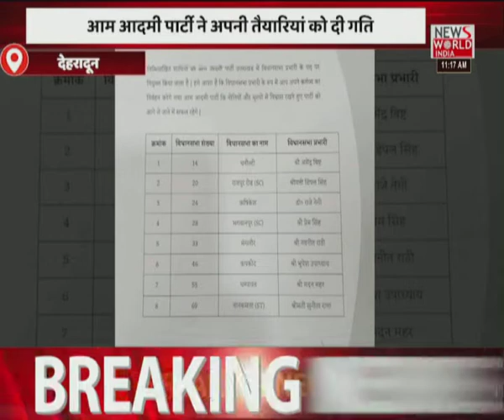News World India Live : देश विदेश की सभी बड़ी खबरें LIVE | Latest News | Hindi News | Breaking News